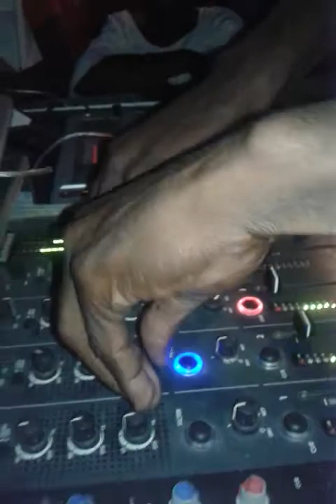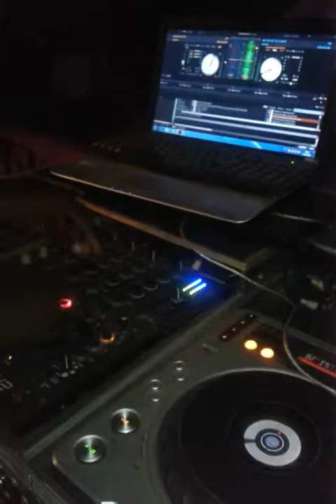Dj loax Gomes